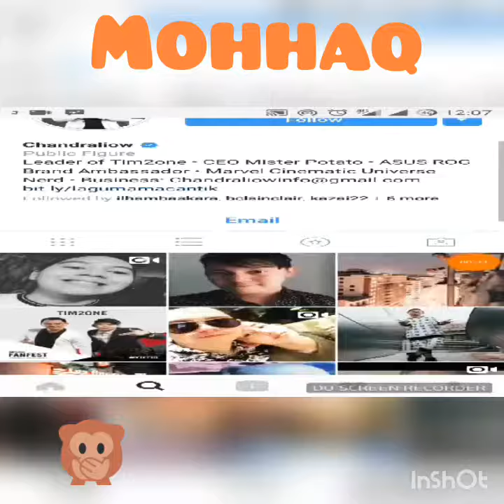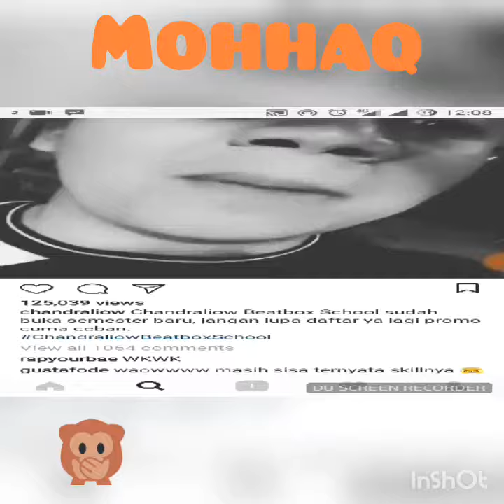ChandraLiow VS Laurentius Rando BEATBOX (Buka Kelas cuma CEBAN)